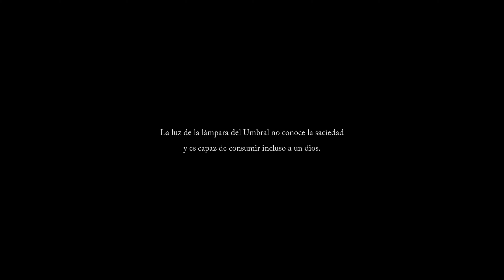Lords of the Fallen - Adyr the Bereft Exile - Full Dialogue - Cinematic (4K)